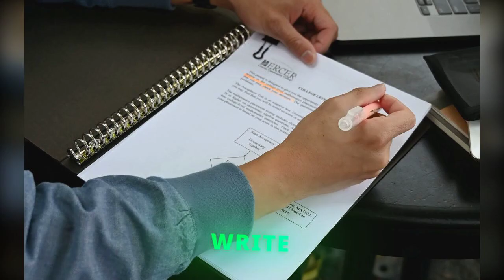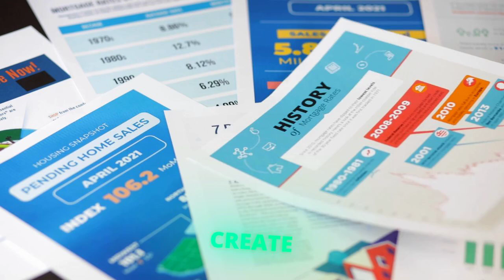How To Make Money with SEO services?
Are you looking to transform your SEO skills into a profitable venture? In a world where attention is becoming more valuable than ever, mastering the art of driving traffic from search engines like Google can open up numerous opportunities to monetize your expertise.